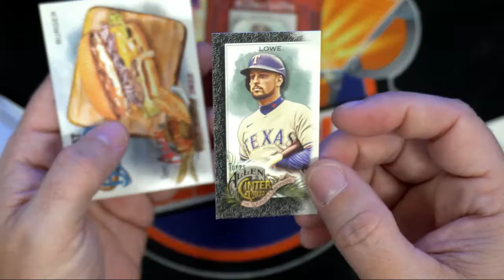2022 Topps Allen Ginter pack 34 for Martin C